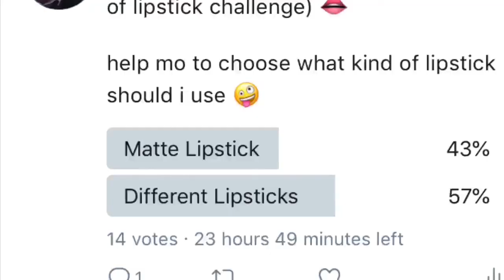100 LAYERS OF LIPSTICK CHALLENGE!!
Ayoo guys , I’m back with another challenge video!! 💕

1st Lipstick - Nichido high definition lipstick (Rouge Blossom)
2nd Lipstick - MAC
3rd Lipstick - MAYBELLINE Honey Cherry MRD 14
4th Lipstick - MAYBELLINE Almond Pink MNU 14

Credits
Song :
Meghan Trainor - Lips are Movin’

If you are the artist of any song promoted here in my channel, you have full control.